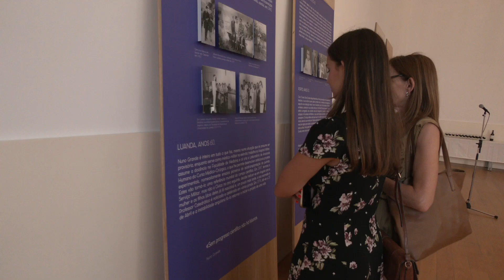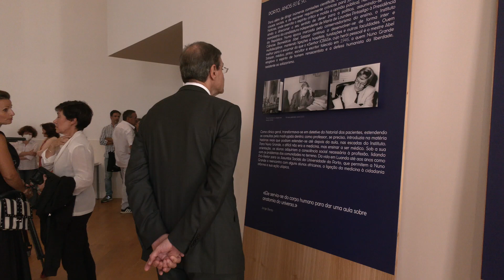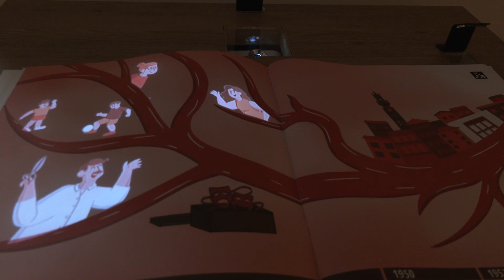Figura Eminente U.Porto 2022 | Nuno Grande: Cidadão de Corpo Inteiro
O fundador do Instituto de Ciências Biomédicas Abel Salazar (ICBAS), médico e pessoa incontornável da cultura e do pensamento contemporâneo, Nuno Grande, é a ‘Figura Eminente’ da Universidade do Porto em 2022. A exposição, ‘Cidadão de Corpo Inteiro’, marca o arranque das comemorações.

‘Cidadão de Corpo Inteiro’ propõe uma viagem pela vida do professor e médico ,revisitando o seu percurso profissional, reconhecido internacionalmente, e o seu pensamento irrequieto e irreverente, que muito contribuiu para a criação do ICBAS, uma escola verdadeiramente transdisciplinar.

A mostra está dividida em dois polos, um que conta com várias peças pessoais recuperando o universo do médico e professor e outro, constituído por uma escultura de grande dimensão, no exterior do ICBAS, representativa daquilo que foi o seu trabalho enquanto investigador.